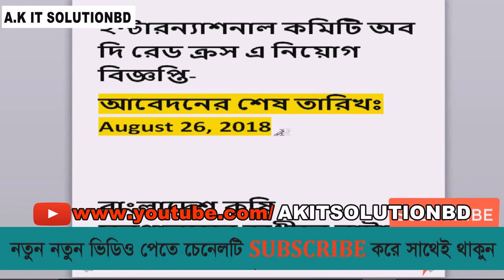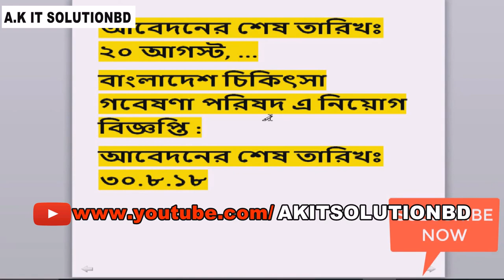WEEKLY JOB CIRCULAR || CHAKRIR KHOBOR || All News Online BD_A.K IT SOLUTION BD